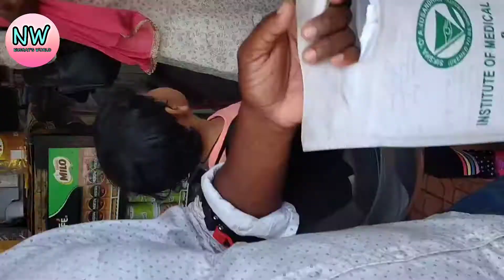Odisha's Biggest and Cheapest Market Vlog-1 II Best Viral Vlog II Nusrat's World Family Vlog II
Best Ever Cheapest Market at Bhubaneswar, Odisha..
All Variety Fish Market Vlog.
Hello Everyone..
This is my First ever vlog,in this vedio am going to explore the Market Building, which is the biggest market in odisha and also explore one of the biggest fish market in Bhubaneswar.
Watch out the full vedio,I hope you will enjoy it...

This channel is all about family vlogs,good informative vedios and about my daily routine.